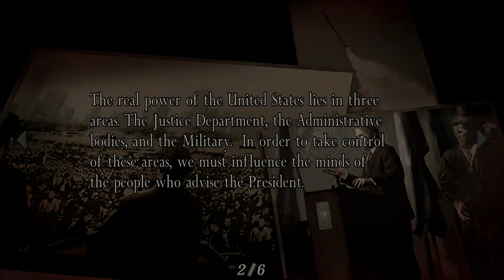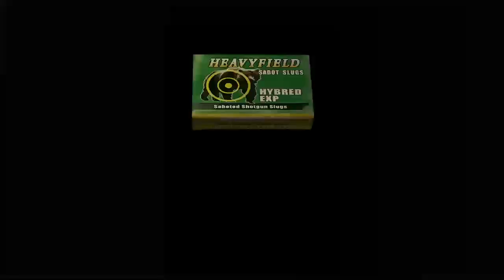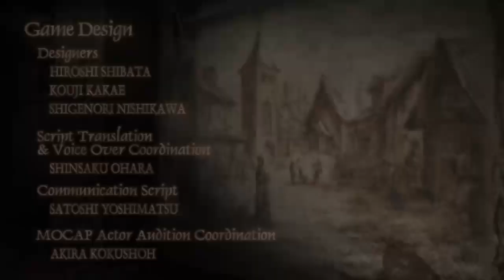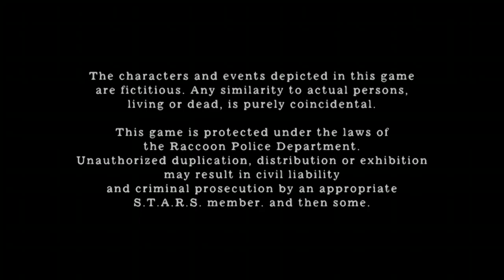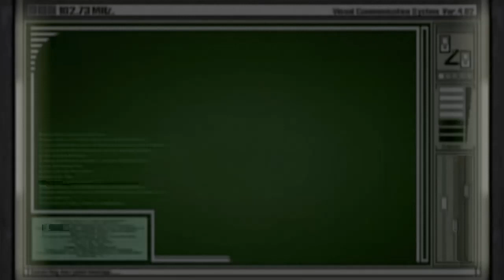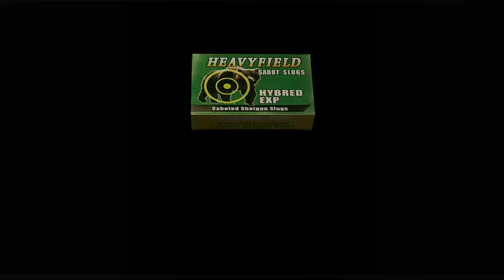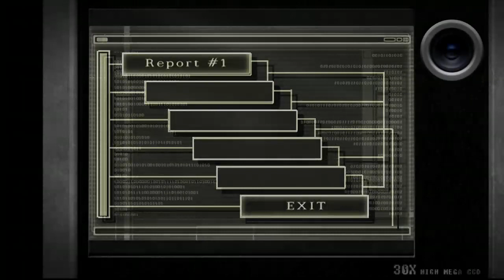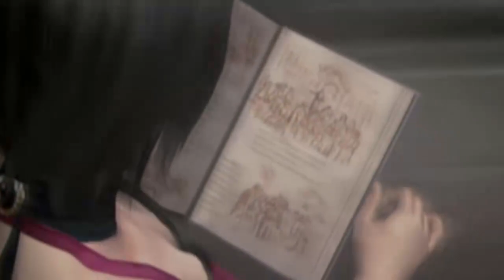Resident Evil 4 HD Edition - Time To Escape Final Chapter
Final chapter, fighting against Saddler in his true form and escaping from the island before it blows up. Also playing as Ada on Separate Ways.